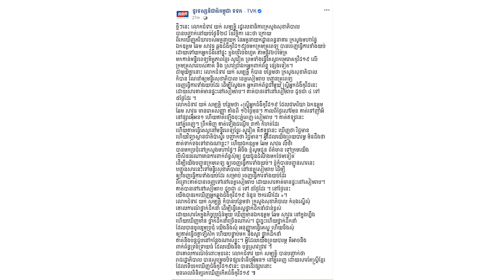ដំណឹងក្តៅ!!ប្ដីឆ្លងក៏ដែរ លទ្ធផលធ្វើតេស្ត អគ្គនាយកពន្ធនាគារ រកឃើញវិជ្ជមានកូវីដ១៩ ដែលសង្ស័យឆ្លងពីភរិយា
សូមអធ្យាស្រ័យ

ចំពោះការមិនបានតប ខំមិនបានគ្រប់គ្នា

Ms Socheata